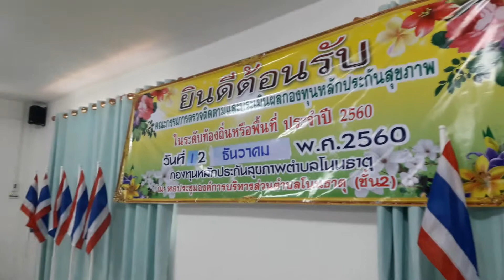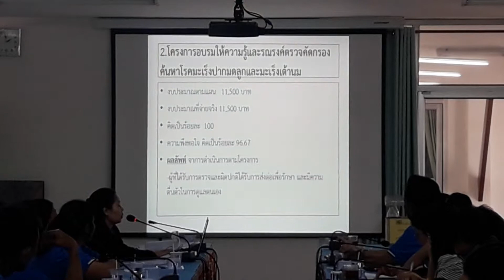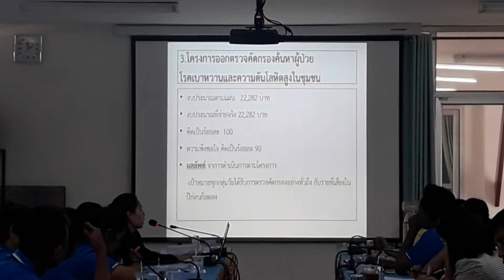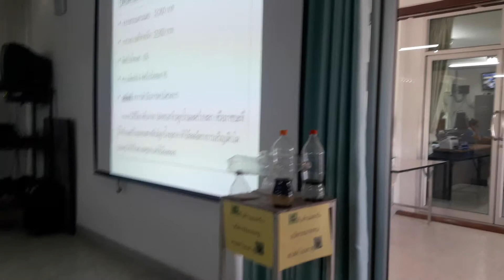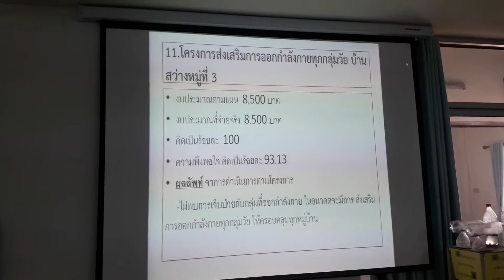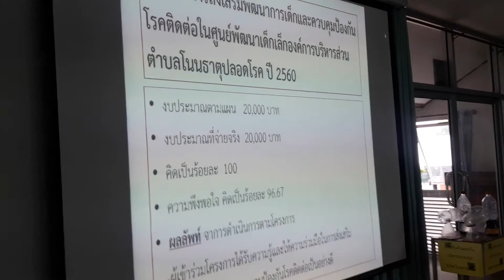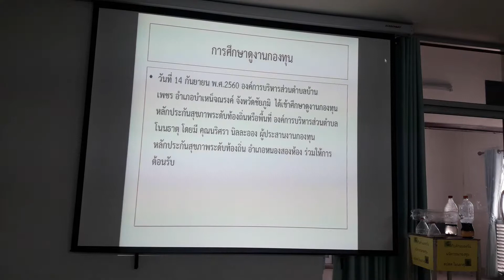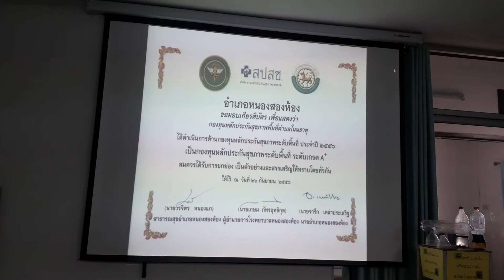การตรวจประเมินการบริหารจัดการกองทุนสุขภาพตำบลโนนธาตุ ประจำปี 2560 part 2